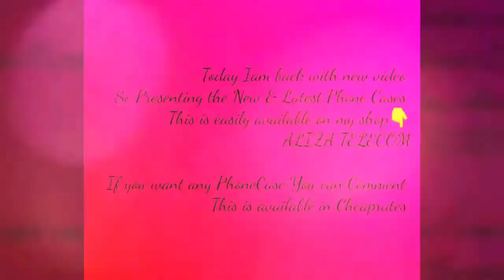Phone case/DIY phone case/Back cover/Design /Beautiful phone case/phone cover pearl /Glitter covers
So Iam back with this new video

This is about Mobile Phone Cases /Back covers

Available in cheap Rates

So If you enjoy this video

MEHWISH CALLIGRAPHY WORKSHOP

URL

 Let us know your feedback in Comment section below.

Created by . Mehwish